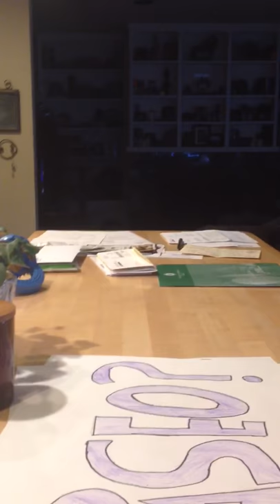Dogs of instagram black white boston terrier dog keeps jumping up to wooden table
LilJimmy- My crazy Boston Black White Boston Terrier Dog Keeps Jumping Up to Wooden Table